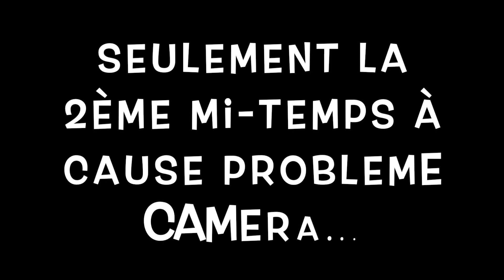VSJB - Cap d'Ail U15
10éme journée championnat football U15 D1.
Dimanche 15 janvier 2023
2ème mi-temps seulement